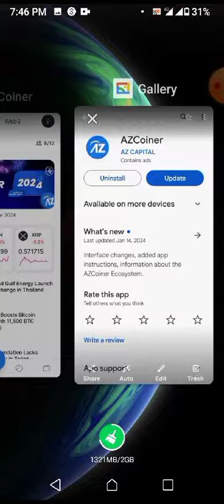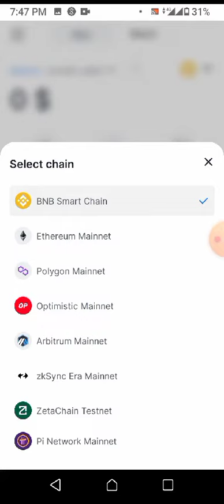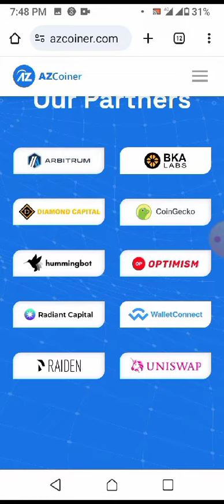AZcoiner Update 🚀 | Free Mining App Details | Pi Network Mainnet add In AZ Wallet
AZcoiner Update | Free Mining App Full Details | Pi Network Add In AZcoiner | AZ Wallet | AZ Exchange

Refer: user=jasimawf